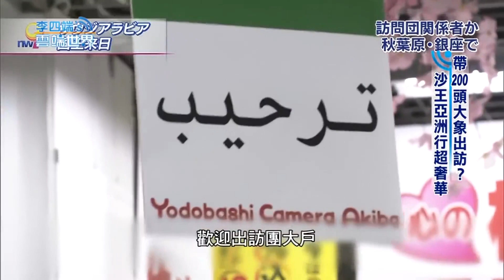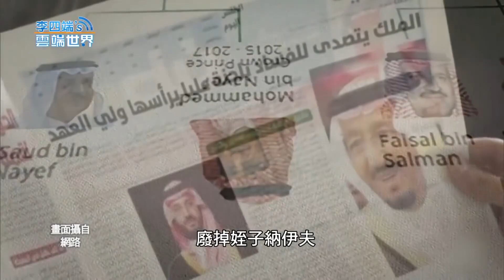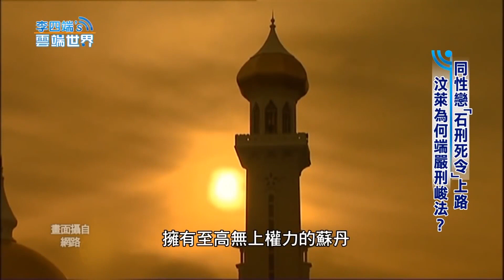框金沙國 走向現代化？老國王vs.新王儲之變- 李四端的雲端世界 精選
(00:00:12)帶200頭大象出訪？ 沙王亞洲行超奢華
(00:09:18)改革開放形象 攏是假！ 沙國「暗黑王儲」位不保？
(00:16:56)同性戀「石刑死令」上路 汶萊為何端嚴刑峻法？
(00:25:31)高收入、零犯罪、免繳稅 富到流油小國「摩納哥」